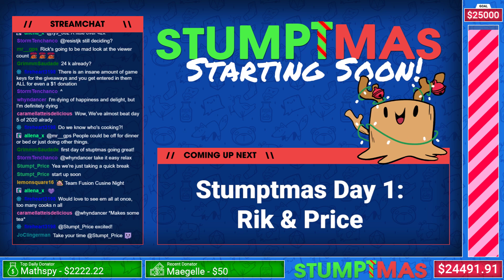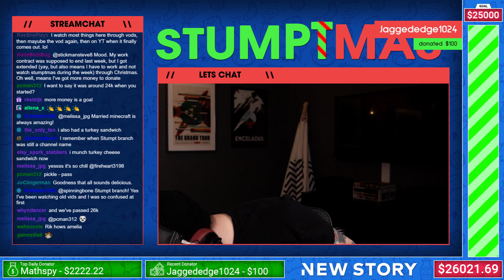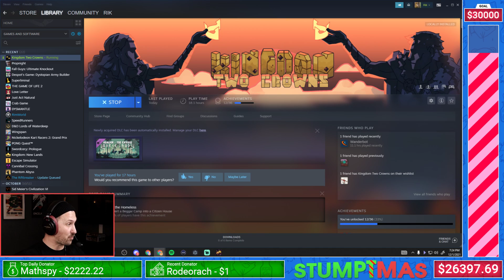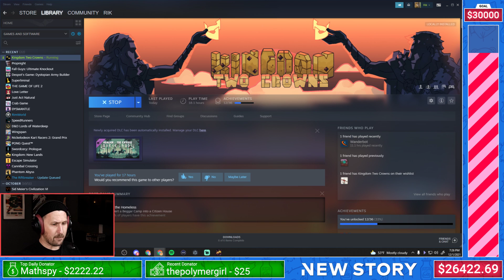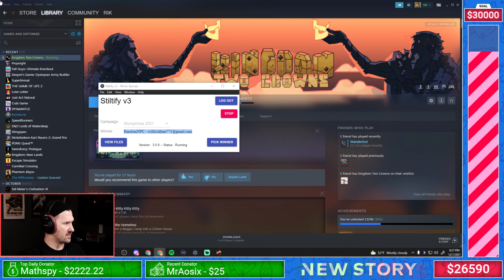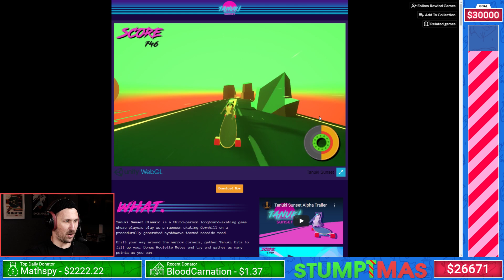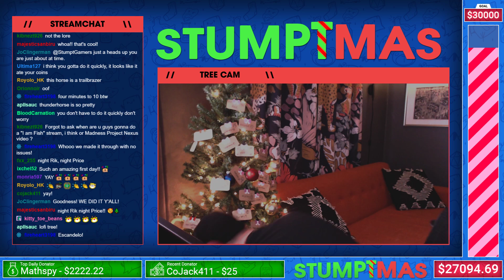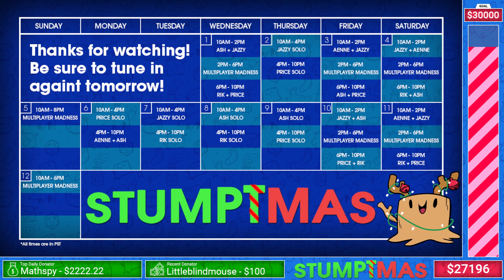Stumptmas 2021 - Day 1 - Team Fusion [Dec 1st 2021]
Rik & Price - Kingdom Two Crowns